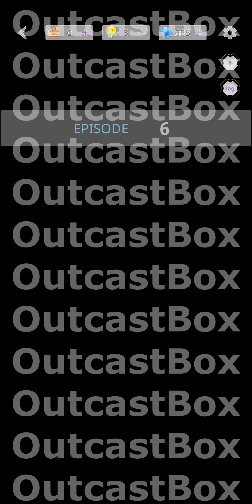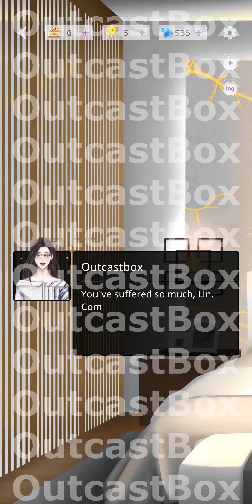Vampire Story: Bloody Choices EP 6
Would you like to become a vampire queen or an ordinary vampire? Or can you get your divine power back from your previous life?